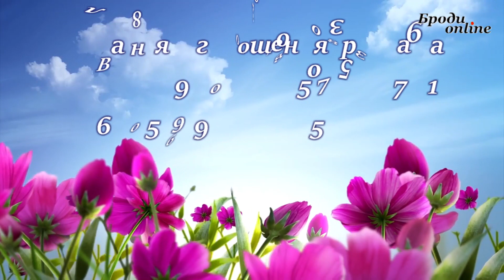Вітання для Віри Підгрушної (ТК "Броди online")